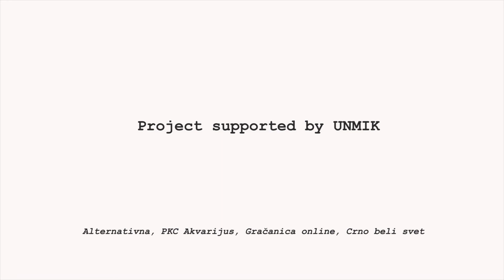ArtCult exhibition, Toni Ostojić, Broken Dreams